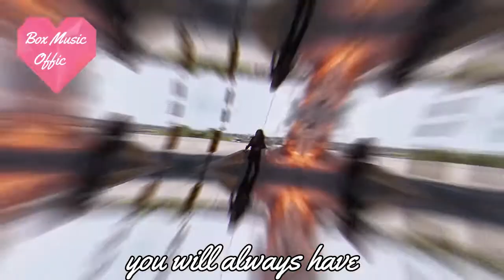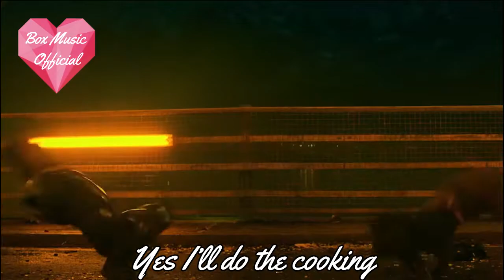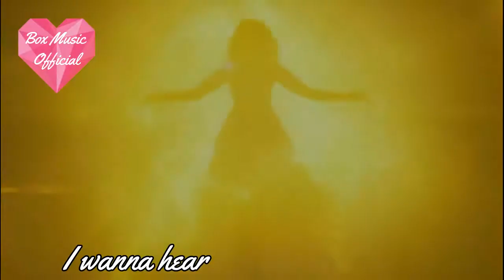Hey Mama - David Guetta ft Nicki Minaj, Bebe Rexha & Afrojack [Avengers and Eternals] (VideoClip)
Hey Mama

I live the dirty rhythm you play
Make sure mama, toes on my knees